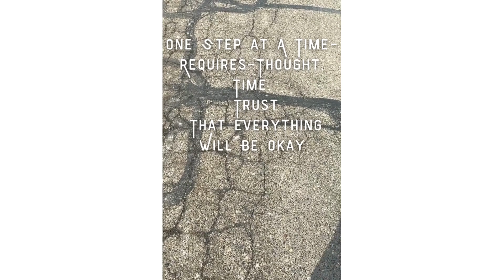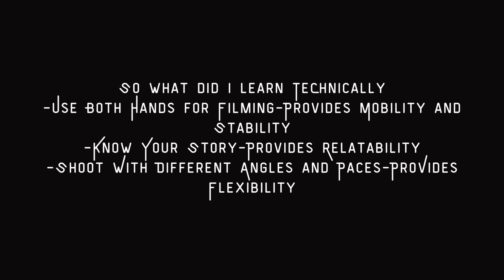Final Cut Assignment